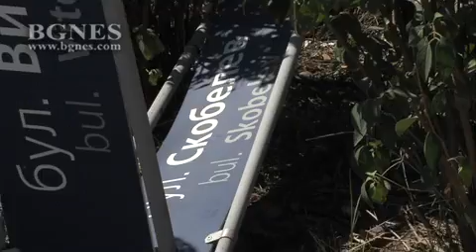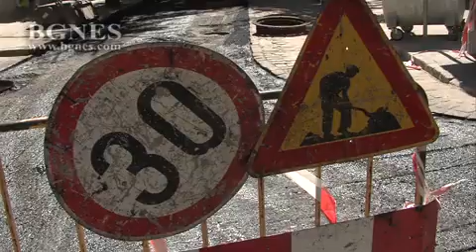София върви към финал на летните ремонти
Добра новина за шофьорите! От днес колите отново минават по булевард „Витоша” между булевардите „Патриарх Евтимий” и „България”. Движението по основните пътни платна на булевард Цариградско шосе също бе възстановено, но път машините остават в локалите, предава репортер на БГНЕС.

След месец ремонти от днес шофьорите могат да преминават отново по булевард „Витоша” между булевардите „Патриарх Евтимий” и „България” както и по пътните връзки от бул. „Витоша“ към бул. „България“ и от бул. „България“ към бул. „Витоша“; по бул. „Ген. Скобелев“ между ул. „Цар Асен“ и бул. „Витоша“.

Машините и работниците обаче остават на пътните платна в района, защото остава да се полагат предпазните мантинели, новата маркировка и да се оправят тротоарите.

Движението на трамвайните линии с номера 1 и 7 също е възстановено, както и редовния маршрут на автобус 72.